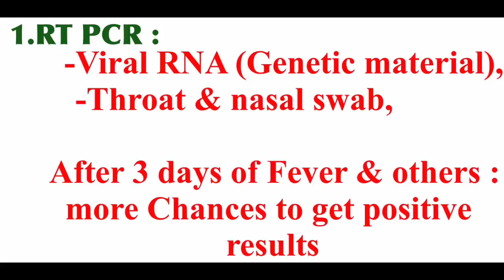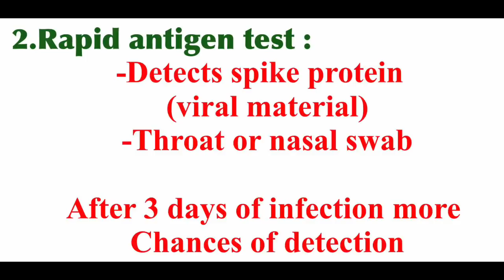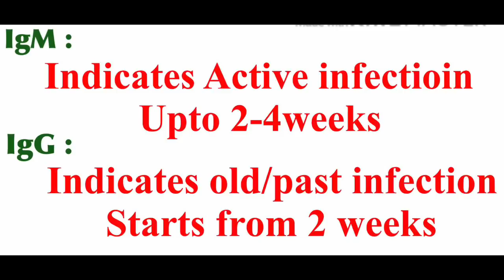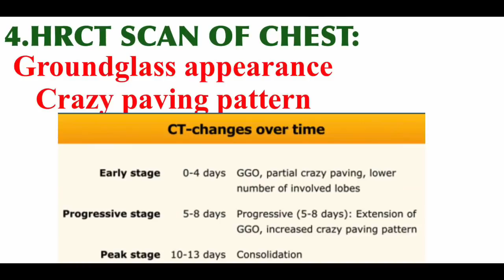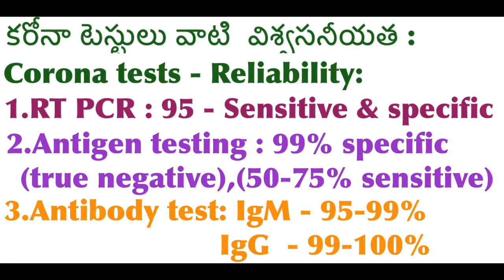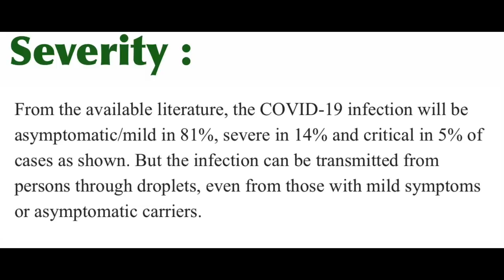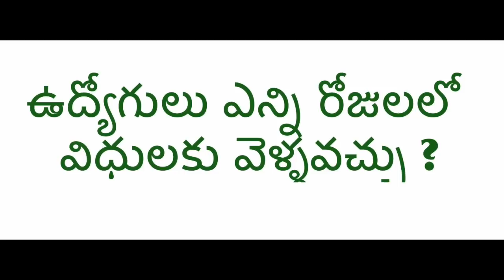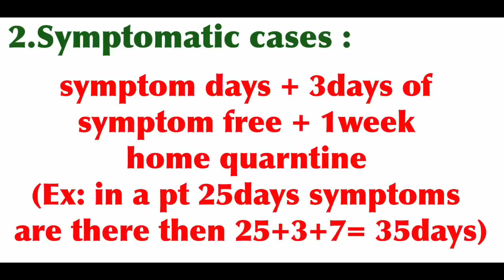కరోనా టెస్టులు - విశ్వసనీయత..వైరస్ ఎన్ని రోజులు శరీరంలో ఉంటుంది..ఎన్ని రోజులలో విధులకు వెళ్ళవచ్చు .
కరోనా టెస్టులు వాటి  విశ్వసనీయత .. కరోనా వైరస్ ఎన్ని  రోజులు శరీరంలో ఉంటుంది..ఉద్యోగులు ఎన్ని రోజులలో విధులకు వెళ్ళవచ్చు ..corona tests & reliability